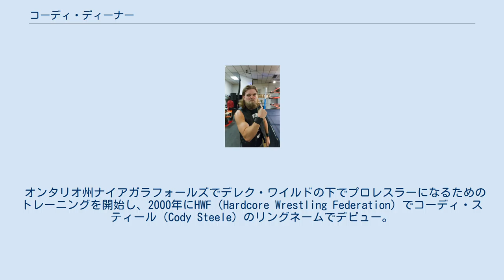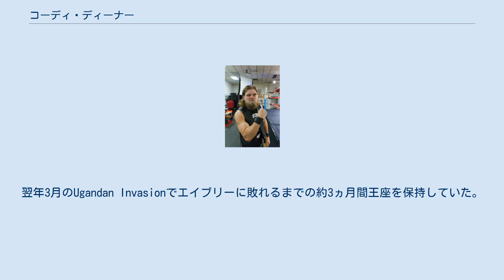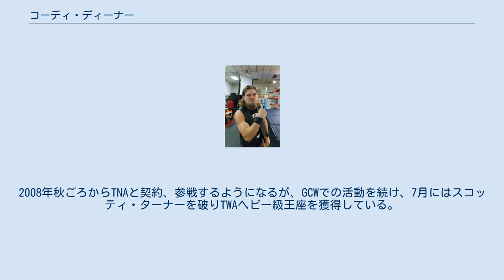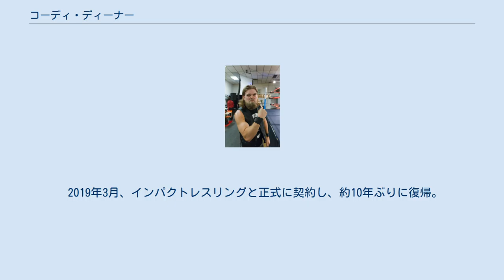コーディ・ディーナー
コーディ・ディーナー（Cody Deaner）のリングネームで知られるクリス・グレイ（Chris Grey、1981年5月16日 - ）は、カナダのプロレスラー。
 オンタリオ州ナイアガラフォールズでデレク・ワイルドの下でプロレスラーになるためのトレーニングを開始し、2000年にHWF（Hardcore Wrestling Federation）でコーディ・スティール（Cody Steele）のリングネームでデビュー。
HWFが閉鎖後はカナダとアメリカの様々なインディー団体に参戦し、多数のタイトルを獲得。
 2004年11月22日、WWEの前座番組であるHEATにてダークマッチに出場し、モハメド・ハッサンと対戦している。
翌23日にはSmackDown!のダークマッチに登場し、カート・アングルと対戦している。
 2011年 2005年、旗揚げされたばかりのGCW（Great Canadian Wrestling）に"コンプリート"コーディ・スティールとして参戦。
At Rage of the Cageからコーディ・ディーナー（Cody Deaner）にリングネームを改めショーン・スピアーズと対戦している。
11月のStampede Showdownでハイデン "デストロイヤー" エイブリーとGCWオンタリオ・インディペンデント王座をかけて対戦、勝利して王座を獲得している。
これを機にエイブリーとタイトルをめぐって抗争を開始。
翌年3月のUgandan Invasionでエイブリーに敗れるまでの約3ヵ月間王座を保持していた。
Veni! Vidi! Viciでリマッチ権を行使してモーターシティ・ストリートファイト形式でエイブリーと対戦するが負けている。
 7月のBeyond the Limitでエイブリーとの抗争を終了し、チームを組むようになりGCWタッグチーム王座を獲得する。
獲得後はフットライナーズ（アサイラム & マット・バーンズ）とベルトをめぐって抗争を開始し、Genesis 11:25:07で敗れるまでタイトルを保持し続けた。
その後も抗争は続き、2008年4月のGame Overでフットライナーズからタイトルを奪い返している。
6月のRandom Acts of Violenceでハウス・オブ・ビルート（アンドリュー・デイビス & セバスチャン・サーブ）に奪われている。
 2013年 タイトルを落とした後もしばらくはタッグを継続してタッグ王座に挑戦していたが、2人ともシングル王座に焦点を定め、タッグは発展的解消をした。
その後はGCWナショナル王座をめぐりオーティス・アイドルと抗争を開始するも抗争中にオーティスがタイトルを失ったために抗争は終了する。
2008年秋ごろからTNAと契約、参戦するようになるが、GCWでの活動を続け、7月にはスコッティ・ターナーを破りTWAヘビー級王座を獲得している。
 2009年4月16日、TNAに参戦し、ODBと組んでアビス & ダフニーとミックスドマッチを行い、22日にはアビスとシングルマッチで対戦している。
8月のPPVであるHardcore JusticeでODBと組み、ビューティフル・ピープル（アンジェリーナ・ラブ & ベルベット・スカイ）に勝利している。
9月のPPVであるNo SurrenderではODBと対戦しているが負けている。
12月のFinal Resolutionで12人ランブルに登場、これがTNA最後の登場となった。
12月に解雇されている。
 TNA解雇後は古い田舎者のギミックへと変更してCCW（Classic Championship Wrestling）やNWF（Neo Wrestling Federation）などのカナダのインディー団体に参戦している。
 2018年、故郷のカナダ・オンタリオ州ウィンザーで行われたインパクト・レスリングのPPV「マーチブレークダウン」に出場。
 2019年3月、インパクトレスリングと正式に契約し、約10年ぶりに復帰。